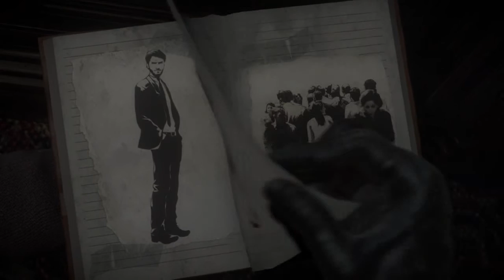UNTIL DAWN | Ep.1 MEMENTO MORI - CONOCIENDO AL RESTO | PS4 Capitulo 3 español